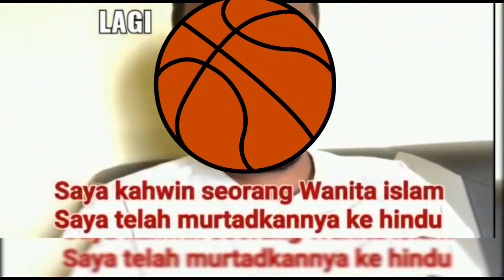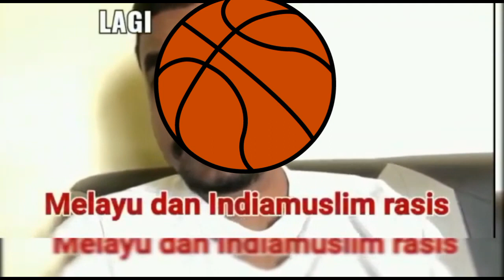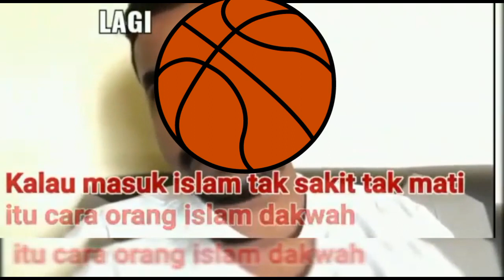Jangan remehkan isu Ag4ma dan Murt4d || Suami Bangga murt4d kan isteri warga Indonesia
Viral isu sepasang suami isteri menceritakan tentang cara cara untuk murtad dari agama Islam.